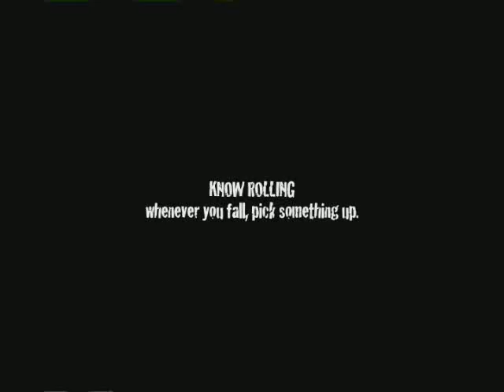Know Rolling - Episode 3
Episode 3 of Know Rolling

Shane Yost  - Profile
Northcote Session (Melbourne)